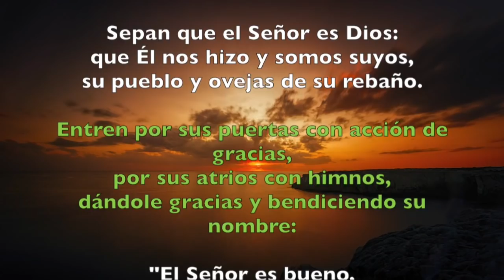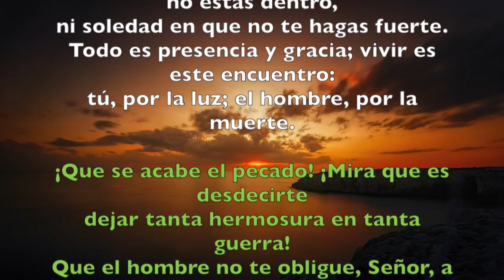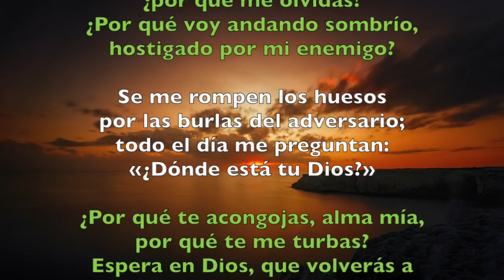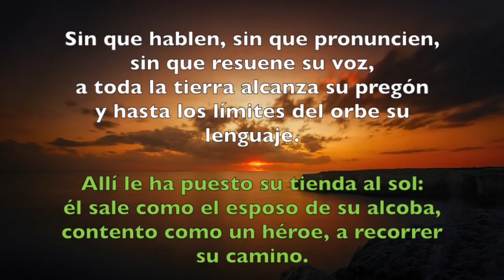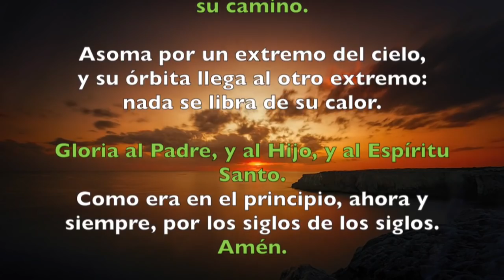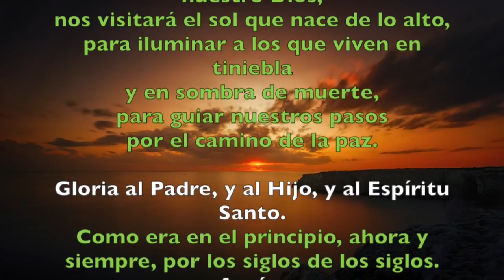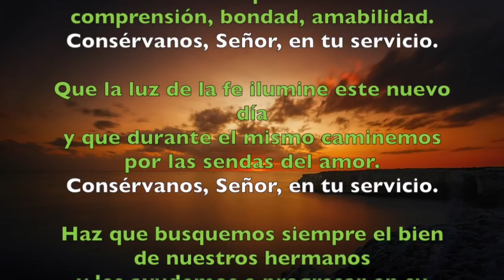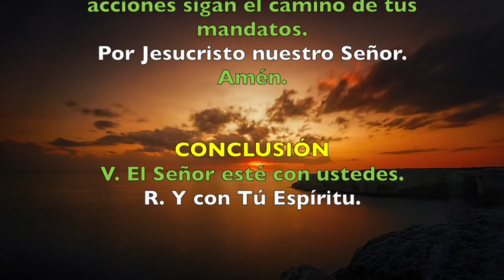Oración de la mañana (Laudes), LUNES 9 DE JULIO 2018 | Padre Sam